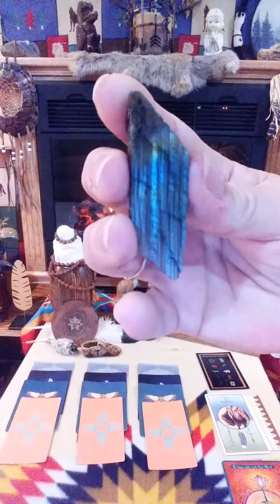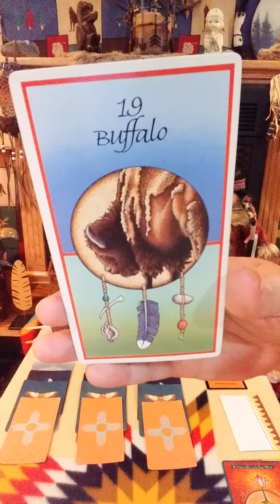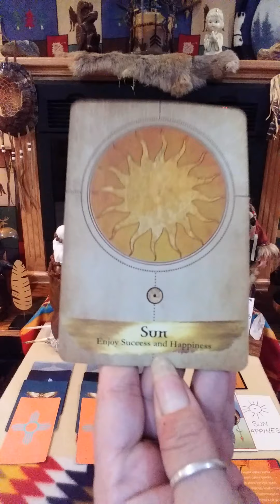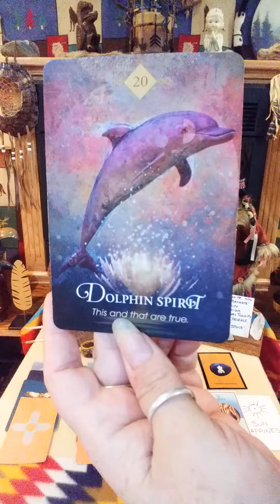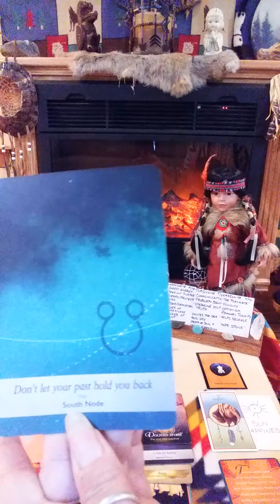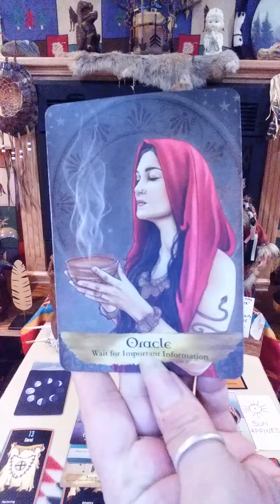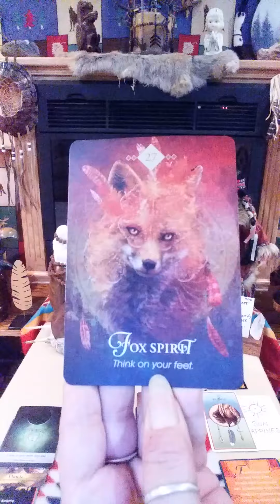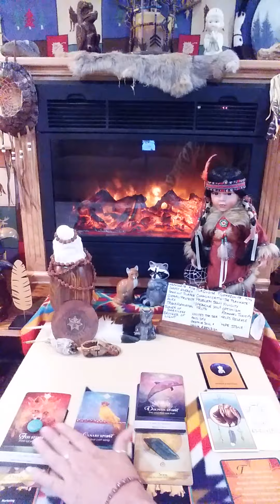GEMINI (NOT LIBRA)GRATITUDE READING NOV 10-20! 2 SUN CARDS!! LUCKY YOU!